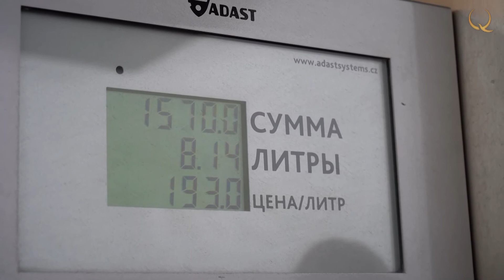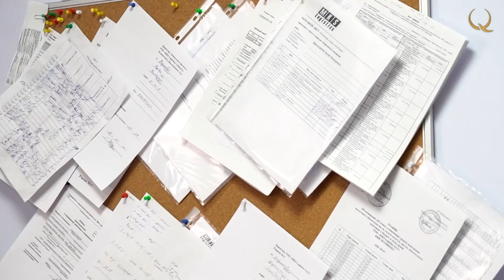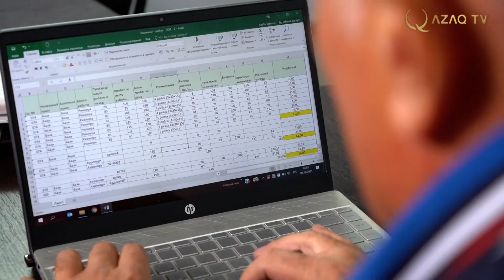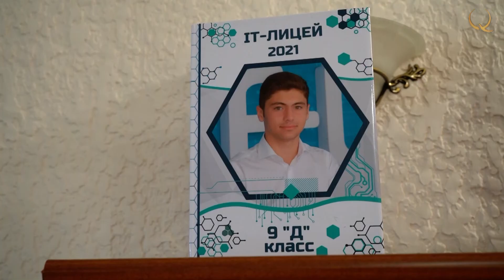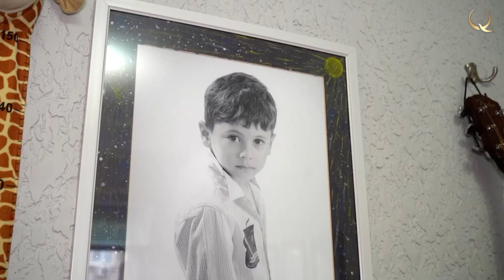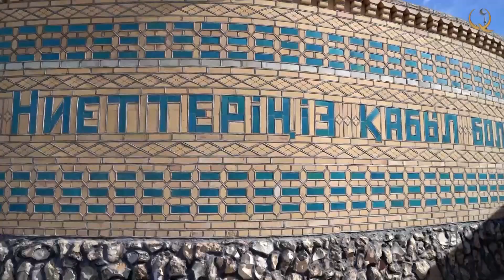Ивайло Тодоров. Почему его любимый город - это Актау? «Мой день в Казахстане»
My day in KZ 03
Ивайло Тодорова любят и ценят все, кто его знает. Возможно, сыграло роль то, что он родился в приморском городе в солнечной Болгарии. Герой нового выпуска живет в Казахстане уже почти 20 лет, женился на казахстанке и воспитывает сына - Ивайло младшего. После работы в Алматы его пригласили в Актау, где он трудится  в местной логистической компании.
Ивайло искренне восхищается природой Мангыстау, называя местные пейзажи завораживающими, космическими. Благоговеет Ивайло и  перед историей этого края, ведь Мангыстау славится обилием сакральных мест – приморская пустыня становилась пристанищем отшельников, святых и  проповедников на протяжении тысячелетий. А сегодня важнейший нефтеносный регион питает экономику Казахстана.
1:28 почему Актау – любимый город
2:05 прогулка по набережной
4:41 «авария» на автозаправке
5:11 актауская акация
5:38 офисные «обнимашки»
6:54 автобазовские Тайсон и красотка
9:00 танки в городе!
9:33 Гушнан с болгарским колоритом
11:32 дачный барбекю с друзьями
13:06 Робинзон живет в Актау
15:54 морские расщелины
17:04 скальная тропа
17:36 грот в белых скалах
20:18 путешествие в пустыню
21:45 мавзолей Шопан ата
22:41 кормление коней лепешками
23:47 некрополь Бекет ата
26:49 урочище Бозжыра
29:22 «морской скат» пустыни